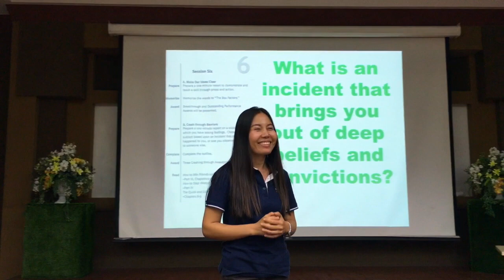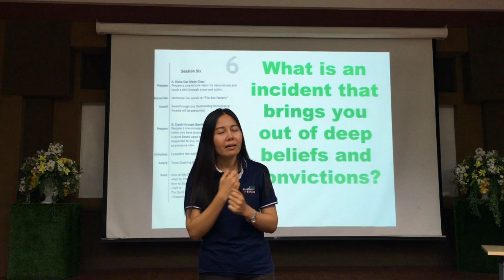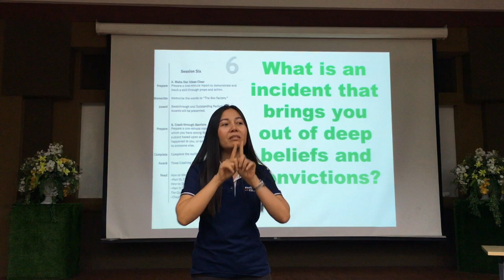Table Topic - Challenging Beliefs & Convictions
TM Benyapa answering the Table Topic question "What is an incident that brings you out of deep beliefs and convictions?" at LION Toastmasters on Feb. 7, 2019.